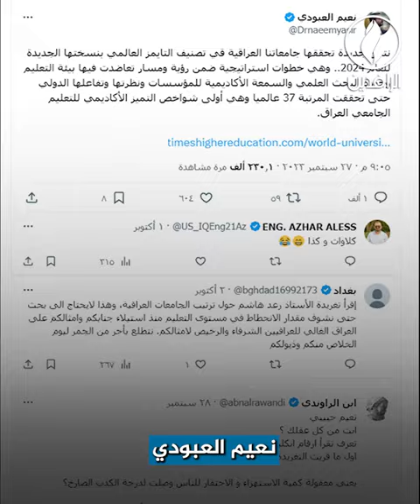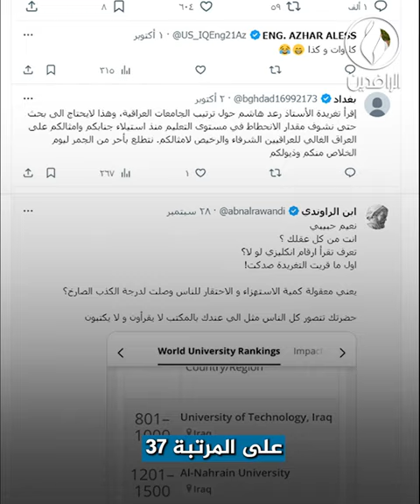وزارة التعليم العالي تشن حربًا مفتوحة على طلبة الدراسات العليا